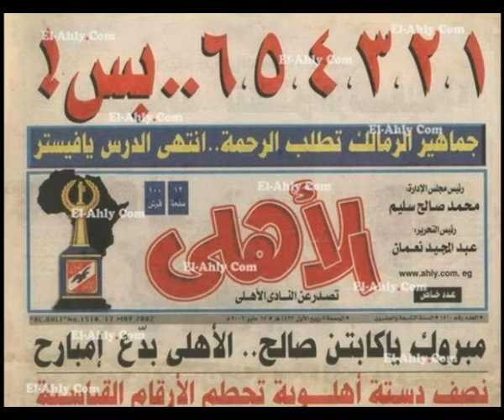اخبار النادى الاهلى والكرة المحلية والافريقية ... قريباً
برنامج اخبار النادى الاهلى والكرة المصرية والافريقية